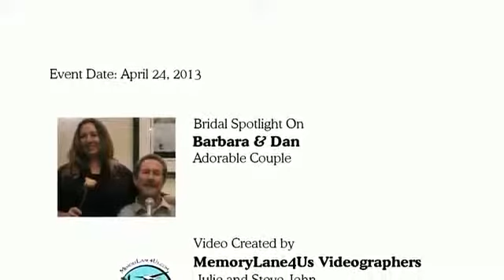Barbara & Dan's OC Brides Testimonial at Skylinks Golf Course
Bride and Groom, Barbara and Dan, speak about how much fun they had at the OC Brides Bridal Networking Event in Long Beach CA.  They also happened to be the winner of the Groom's ring offered by Diana and Company Jewelry Designs of Lake Forest.  Video by MemoryLane4US Videographers.